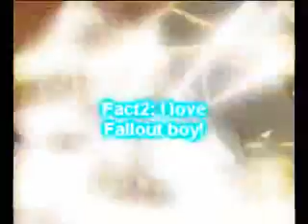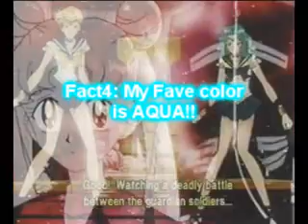My 6th Tagg vid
I was tagged by my awesome sis taboo121191.